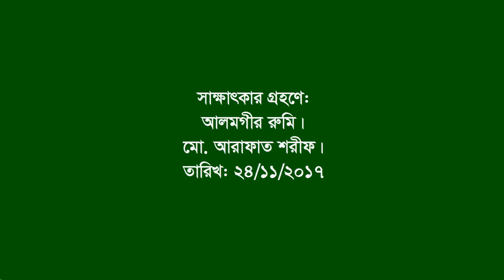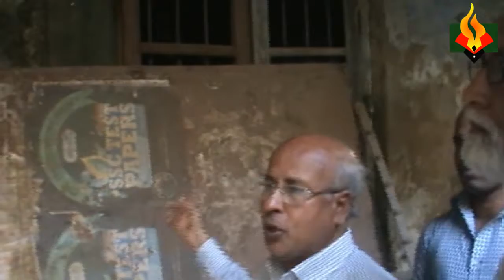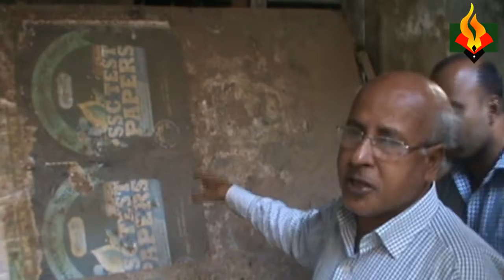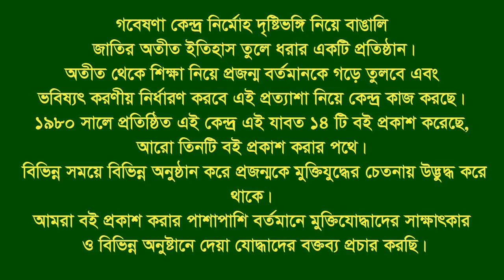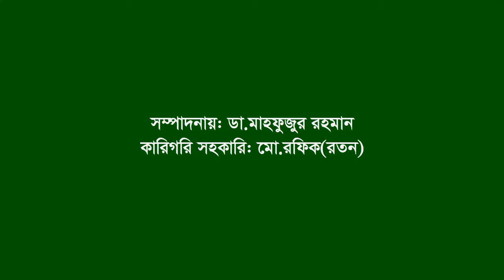Interview of Technical School Torture centre & genocide spot ।। Begumgonj ।। Noakhali